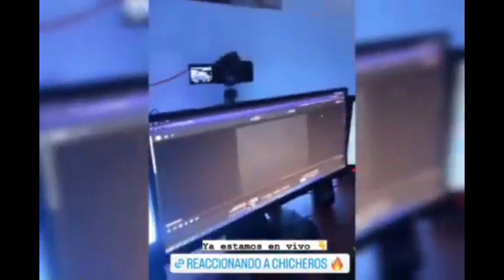kike jav hizo una encuesta para ver por quien va a votar su publico ft tammy rivera haciendo bromas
Tami Rivera CANCIÓN Para Kike Jav 💔😭